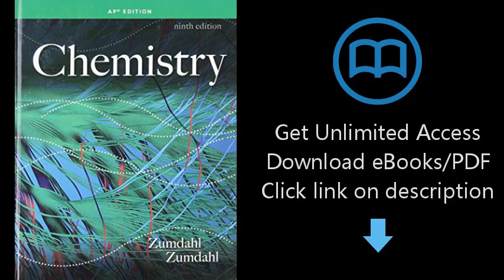Download Chemistry: Ap Edition